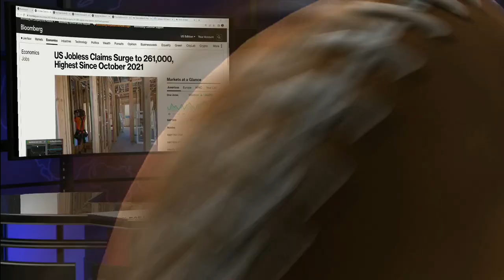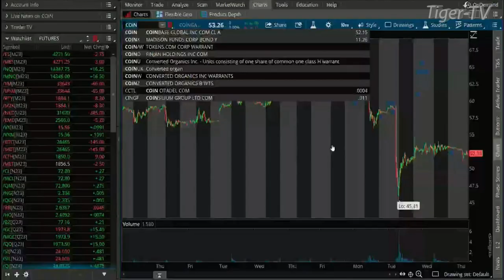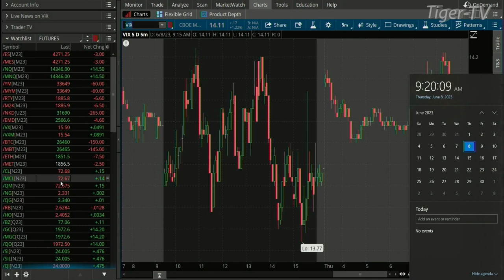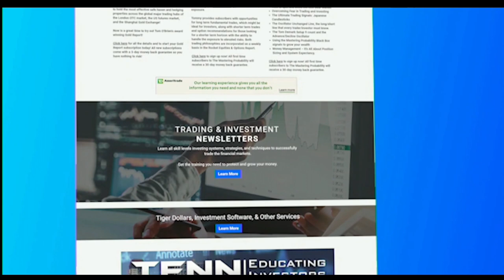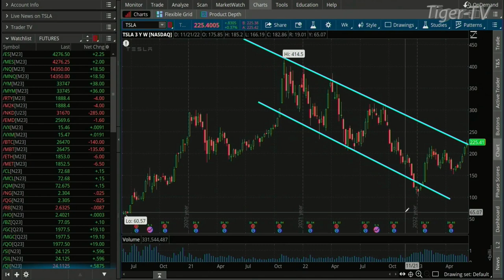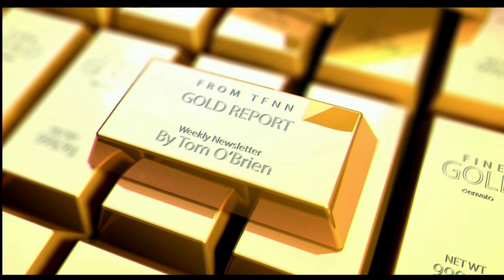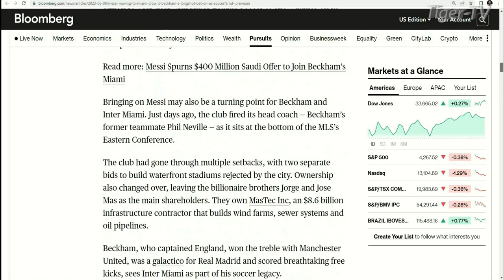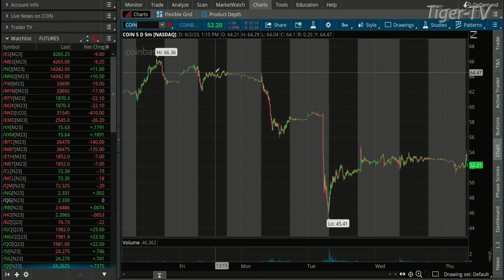June 8th, 11AM ET Market Update on TFNN - 2023